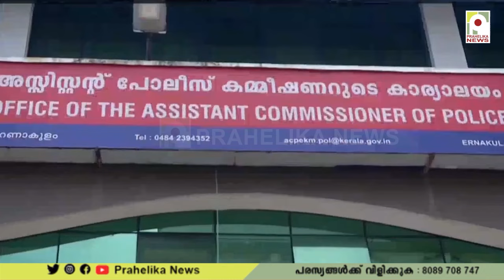മിഷേലിൻറെ മരണം ;ദുരൂഹത ഒഴിയാതെ ഏഴാണ്ട്